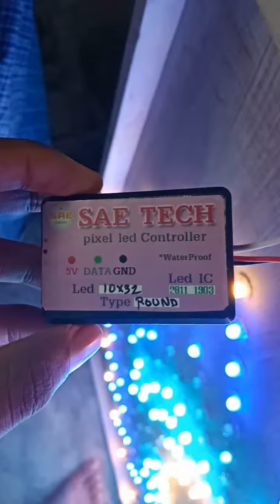pixel led chakra controller Available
This type of Pixel led controller available.